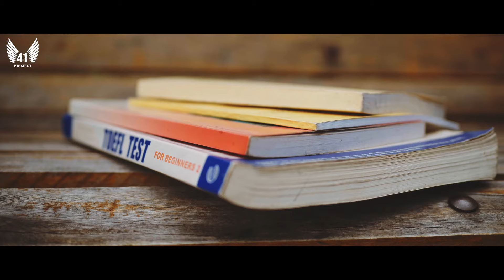PERGI - DWITYA MAHARANI [Official Music Video]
Dwitya Maharani – Pergi (Official Music Video)

Title                : PERGI
Artist              : DWITYA MAHARANI
Song Writer   : NIZAR

LIRIK

INGINKU ULANG MASA
UNTUK MENGUBAH RASA
SAAT DIMANA CINTA
TAK KAU HADIRKAN

SADARKAH KAU
SEMUA BERUBAH KARNA SIKAPMU
KU MERASA
DIHEMPASKAN OLEHMU

REFF :
PERGILAH KAU.. BILA INGIN PERGI..
TAK MUNGKIN LAGI KU MEMAKSA MU DISINI..
BODOHNYA KU TERLENA DENGAN KATA INDAHMU..
HINGGA AKHIRNYA KU TENGGALAM DALAM KENANGAN DIRIMU

DAN JIKA KAU TAK CINTAIKU LAGI
HENTIKANLAH SEMUA SANDIWARAMU INI
JIKA RINDUMU TAK LAGI JADI MILIK KU
TIADA LAGI ALASANKU UNTUK KEMBALI PADAMU

KAU TELAH MENGUBAH SEGALANYA
DIA YANG TAK DI INGINKAN
MASUK KEDALAM KISAH KITA

DAN KINI AKU MERASA
BUKAN SIAPA SIAPA
KARNA KINI KAU TELAH DENGANNYA

Produced by              : NIZAR
Music Arranged by   : NIZAR
Mixing & Mastering  : 41 STUDIO
Engineered by           : TEUKU RAFIUL
Video Director           : NIZAR
Make Over                 : LISA MAKE OVER
Model                         : Ari Pratama, Cut Yaya

Thank to : Sabir, Ririn Rantau, Harmoni Hotel Langsa, Fadly Bikers, Planet Eleven

Label           : 41 PROJECT
Production : 41 STUDIO